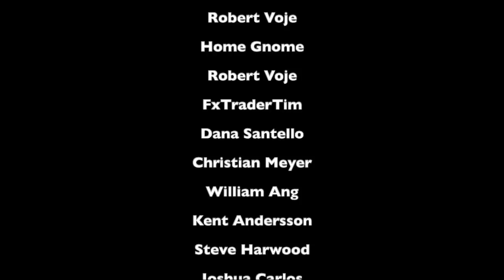Reaction to Rammstein - Dicke Titten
What I've learned so far about Rammstein is... that you never know what you will get, and here we have another prove 😂❤️
Should out to their creativity and dedication to create something that's totally their own!

Go check out the original original video here:
ORIGINAL VIDEO

Love you!!
Sabina